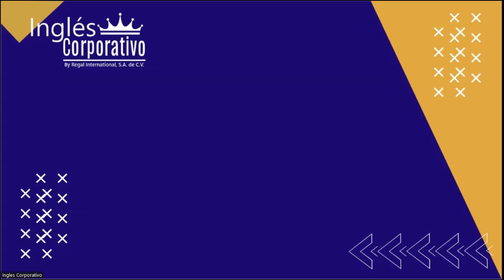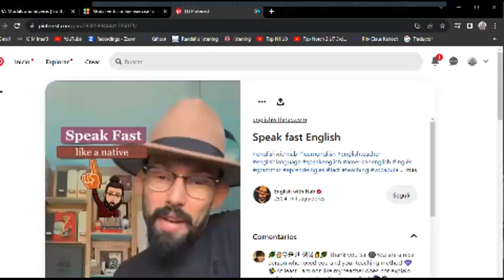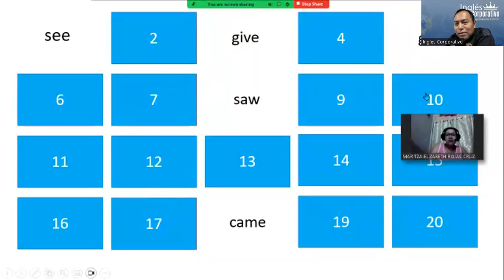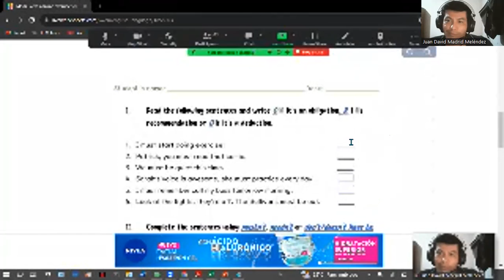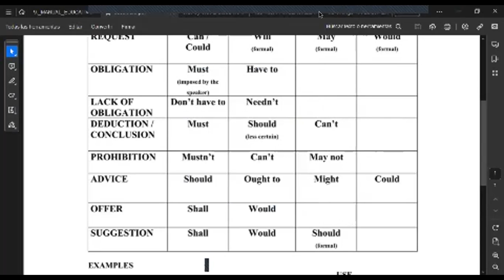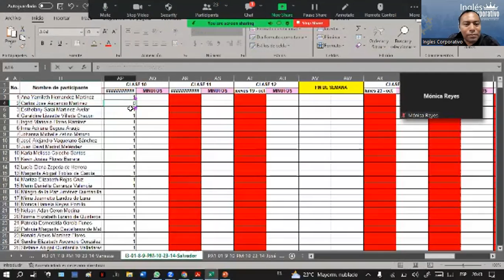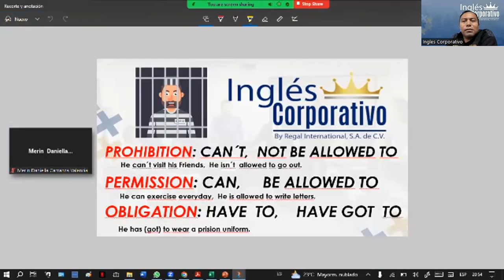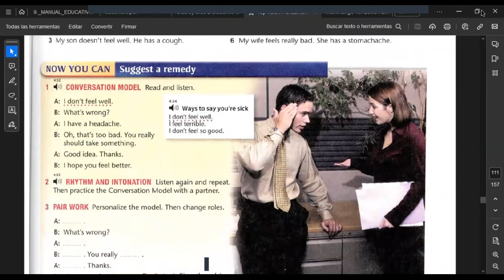SESION 10 -17-10-2023-FI-REGA-110-HERNÁNDEZ-ModalsVerbs